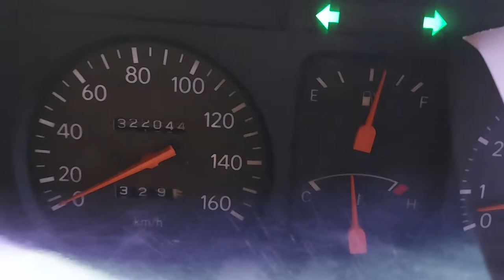Awal kelangkaan pertalite seperti tanda sebelum dihilangkan jenisnya seperti bahan bakar premium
Dipaksa beli tanpa subsidi walau saya pribadi sudah terbiasa pakai pertamax efek ke kendaraan logistik dan perjalanan pasti berdampak pada kenaikan harga barang